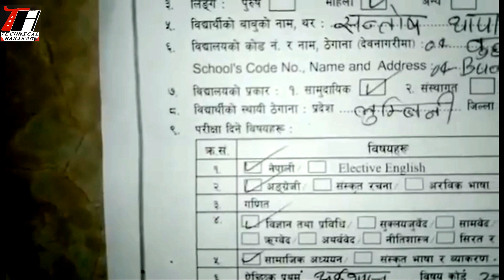Class10 SEE Exam Application Form Fillup2080/2024/एस.ई.ई. २०८० को परीक्षा फाराम देवनागरीमा अंग्रेजी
Class10 SEE  Exam Application Form Fillup2080/2024/कक्षा १० एस.ई.ई. २०८० को परीक्षा आवेदन फाराम भर्ने तरिका देवनागरीमा र अंग्रेजीमा